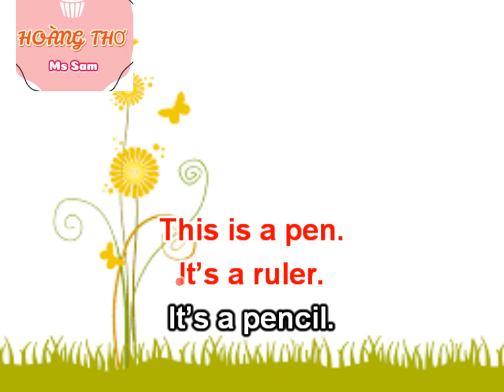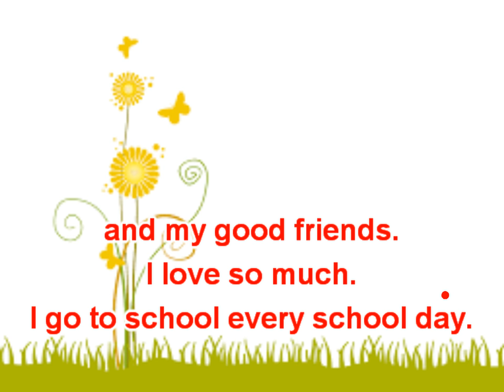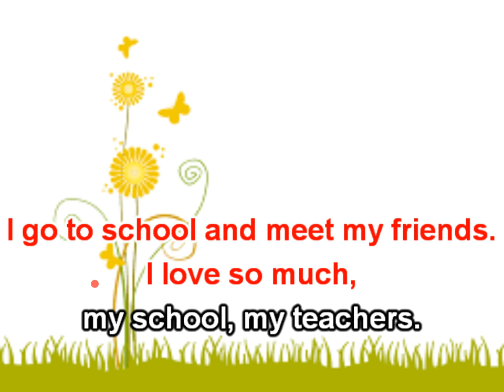I love my school by Sam- Slow version (Em yêu trường em bản Tiếng Anh)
Lyrics: Phạm Thị Mừng
Karaoke: Hoàng Thơ